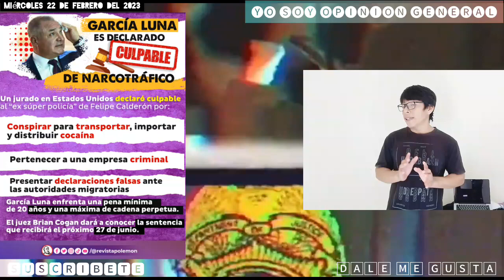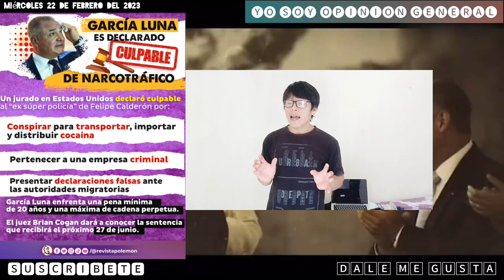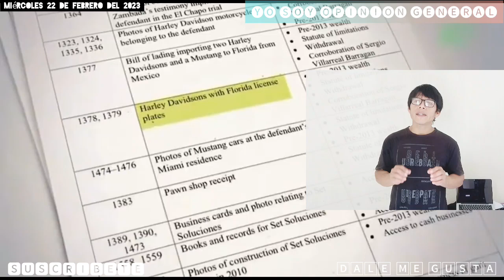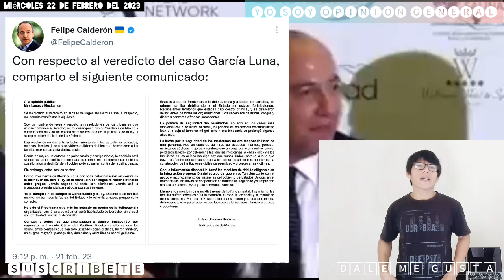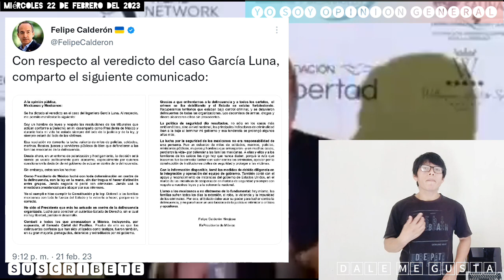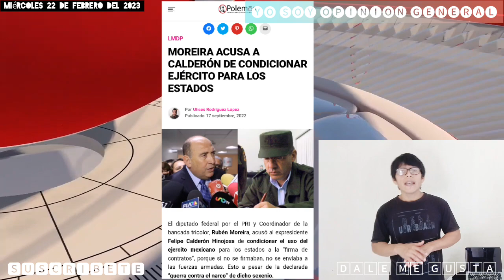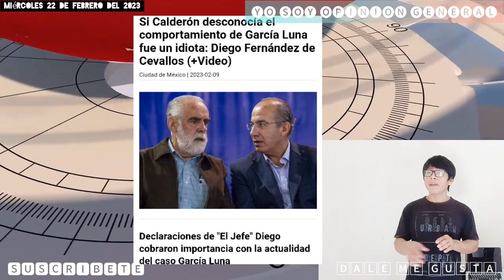GENARO GARCIA LUNA abandonado por FELIPE CALDERON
Amigas amigos, mexicanos y paisanos Tabasqueños. Por fin el juicio en contra de Genaro Garcia Luna termino y el proximo 27 de junio dictaran la sentencia, hoy el presidente Lopez Obrador nos da mucho para reflaxionar y no volver a repetir un gobierno sanguinario, nos costo caro el fraude pero la justicia tenia que llegar. Saludos